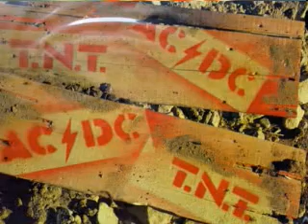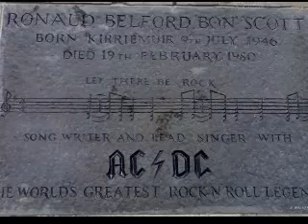Joe Lynn Turner (x Rainbow) performing Back in Black